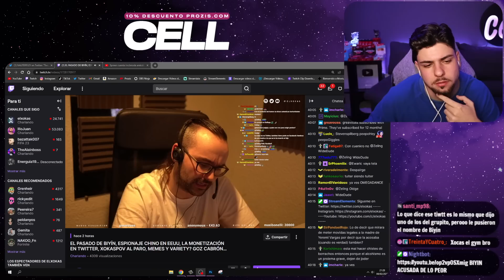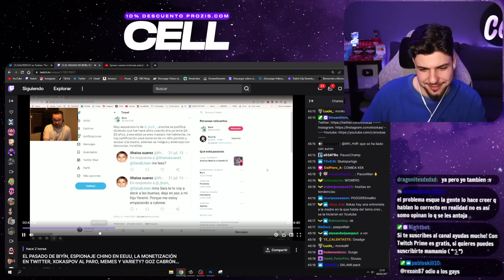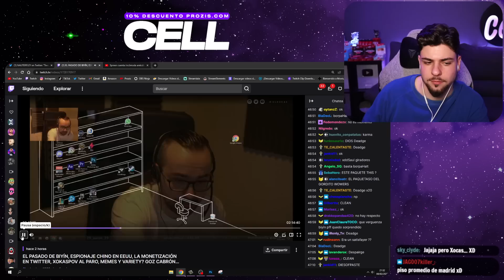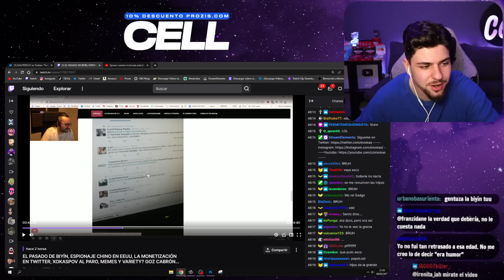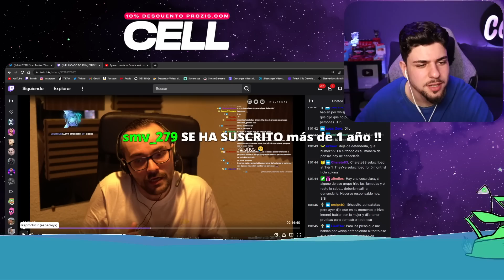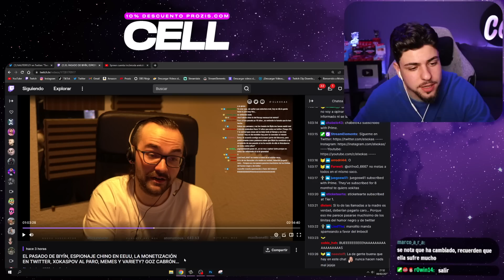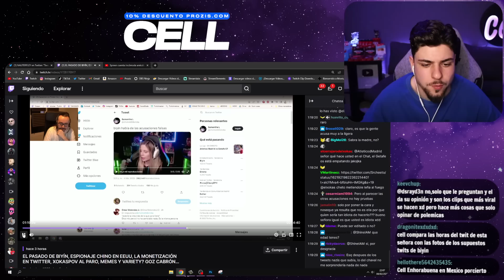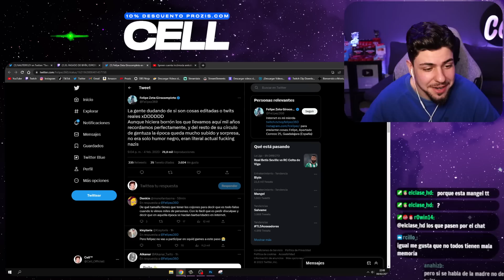ELXOKAS, CHETO, WISMICHU y FELIPEZ OPINAN de LA CANCELACIÓN a BIYIN y EXPLOTA INTERNET😨😨